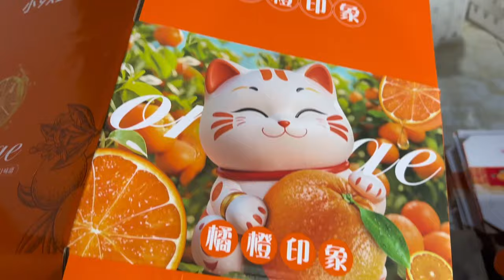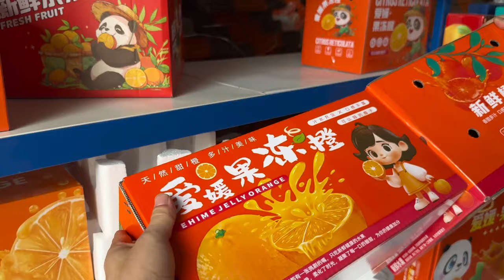老挝媳妇准备要二胎了？开始注重身体保养：到底是啥情况？